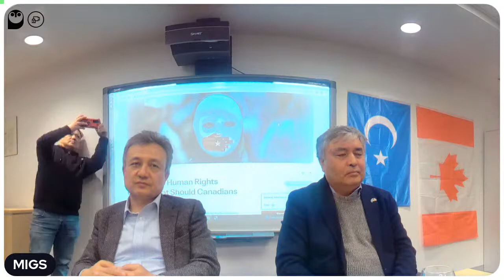The Uyghur Human Rights Crisis: What Should Canadians Do?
The Canadian International Council, in partnership with the Montreal Institute for Genocide and Human Rights Studies and the Uyghur Rights Advocacy Project, will host human rights activists Dolkun Isa from the World Uyghur Congress and Mehmet Tohti of the Uyghur Rights Advocacy Project.

The Uyghurs are a predominantly Muslim ethnic group native to East Turkistan, in western China, where around 11.6 million of them live. The turning point in the Sino-Uyghur relationship occurred in 2009 when the Urumqi massacre took place. Shortly after the the Chinese government boosted surveillance of Muslim residents, and built internment camps to “re-educate” Uyghurs and other minorities deemed to show too much devotion to Islam or their culture. The UN estimates about one million Uyghurs have been detained in these camps, while the general population is closely monitored.

Dolkun Isa

President of the World Uyghur Congress, Mr. Isa was a leader of students’ pro-democracy demonstrations at Xinjiang University in the late 1980s. Since being forced into exile in 1994, Mr. Isa has advocated for respect for the human rights of the Uyghur people, speaking on their behalf at multiple international forums.

Mehmet Tohti

Mehmet Tohti is a prominent Uyghur Canadian activist, campaigning for the rights of Uyghurs over a decade. He is a co-founder of the World Uyghur Congress and has twice served as vice-president. Mehmet's most significant achievements as an activist in exile in Canada have included lobbying the House of Commons to vote, overwhelmingly, in support of a motion to declare China's treatment of its Uyghur minority population a genocide. Though Mehmet has been subjected to threats while working in Canada, he continues to lobby both provincial and federal governments and Canadian businesses to boycott products produced in China by Uyghur slave labour.